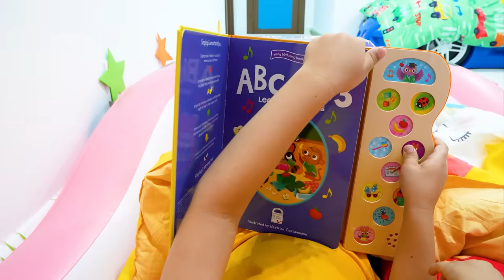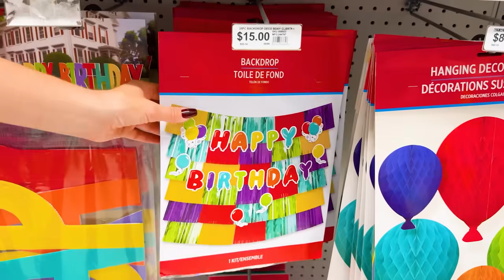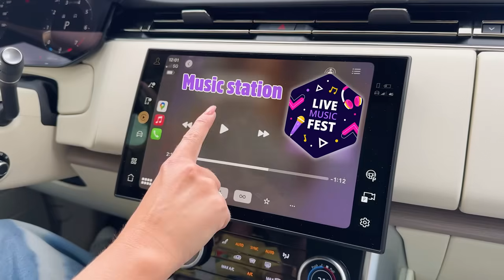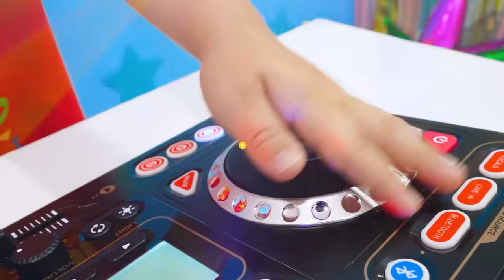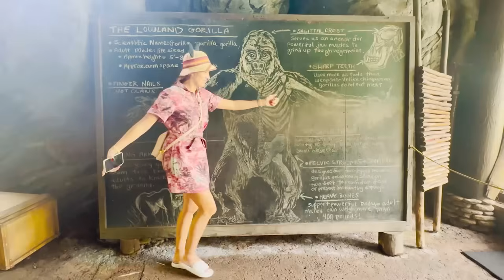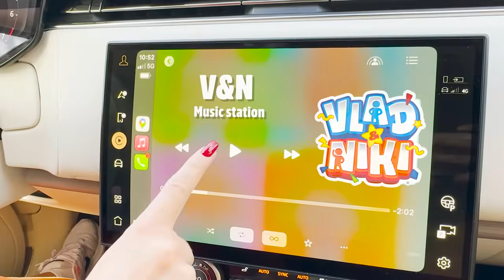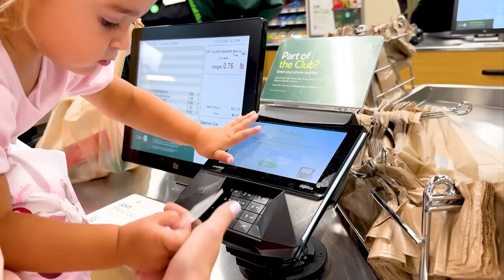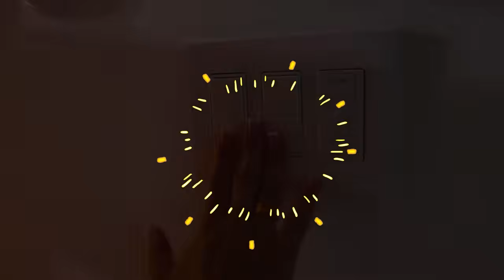Alice's Adventures in colorful Rooms and other stories for kids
Alice's Adventures in colorful Rooms and other stories for kids | 1 Hour Video.

00:00 Alice and Chris Explore the Mysterious Secret Room
04:50 Who's At the Door | Don't Open The Door To Strangers
09:09 Alice plays and won't sleep -  Bedtime kids story
13:03 Alice and Mom preparing for Chris's birthday
17:57 Alice plays doctor and helps everyone
21:17 The Boo Boo story from Alice
24:35 Alice Let’s Buckle Up Stories
28:28 Alice and Baby doll doing shopping in the supermarket
33:18 Baby Alice and Mom in Balloons Cube Challenge with Chris
41:38 Alice and Chris explore New Family House
45:20 Alice First time at the Zoo and Amusement park
48:27 Alice and Mom learn how to harvest strawberries and vegetables at the farm
54:11 Alice shopping in a Toy Store for a new Doll
01:00:02 Chris like nanny for little Alice